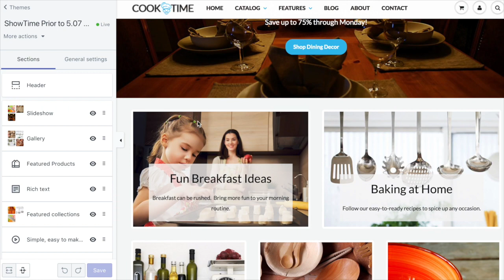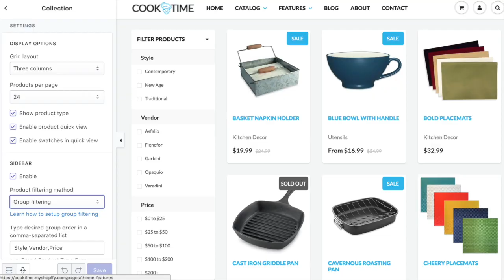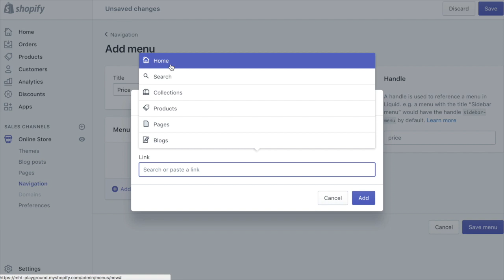ShowTime Advanced Filtering Setup Addendum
A brief addendum to our previous video showing how to setup group filtering.